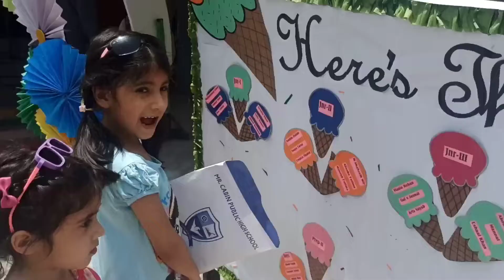Ice cream & result day/Happy day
We used to celebrate Blessings of Allah. So sharing one of our happiness with all :).